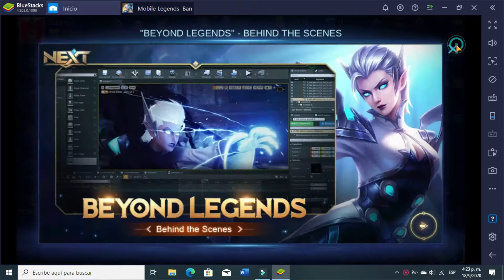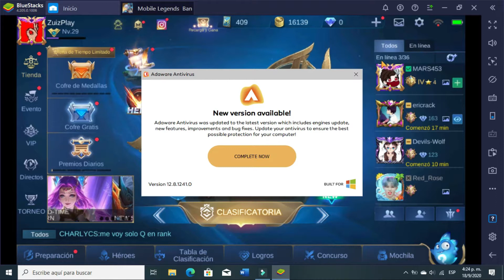COMO SER PRO? (Mobile Legends) Bang bang.